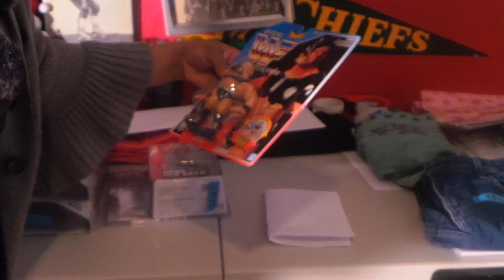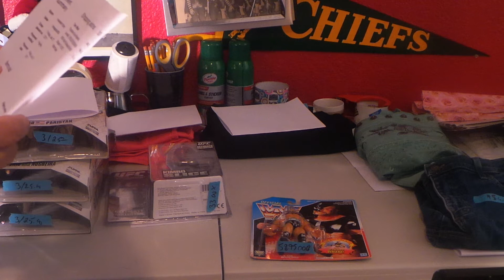MY WEEKEND EBAY SALES JAN.28&29 2017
FACEBOOK & INSTAGRAM: Angie Bell